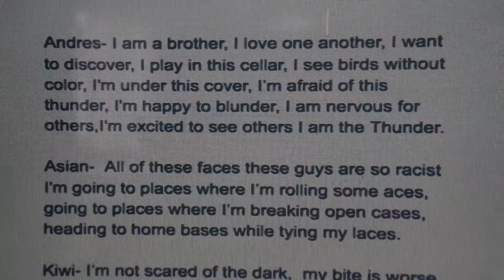'MADD' Week Recap Video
As they say, MADD Week was 'LIT' 🤩

Last week our Year 7 to 9 learners joined a series of workshops on Music, Ar, Dance and Drama. Watch the video to get a taster of what went on!

A big thanks to everyone involved - it was wonderful to see our children embrace their creativity.